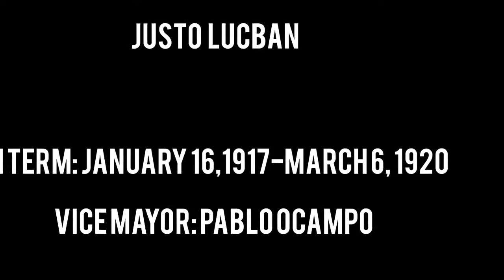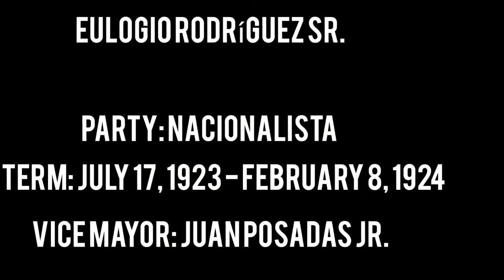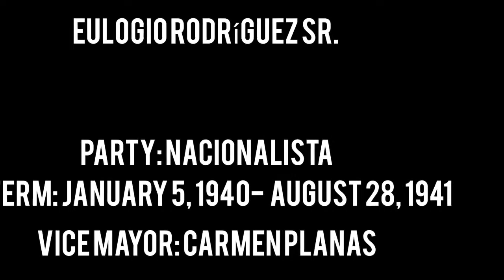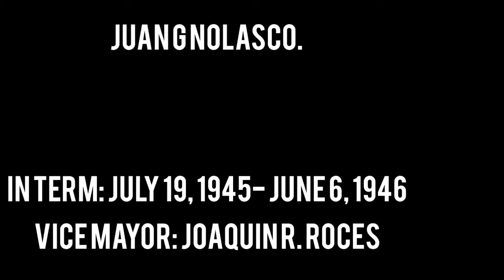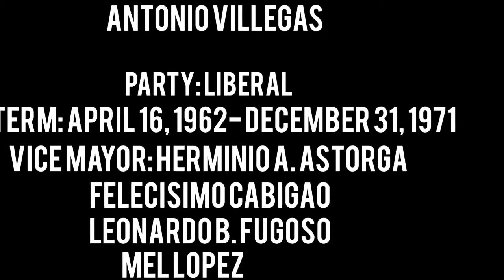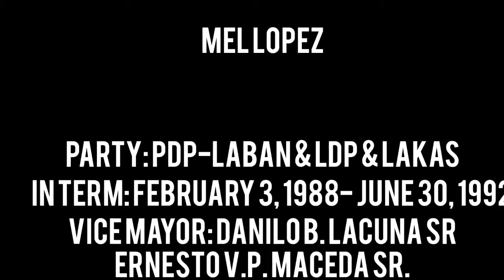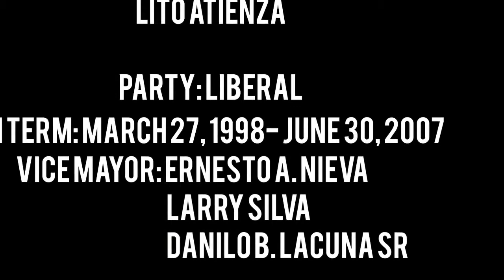Ang mga naging Mayor ng Lungsod ng Maynila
Maligang pagdating sa aking Youtube Channel! Ito ang aking intro video para sa lahat ng aking gagawing video vlog. Ang pangalan ng channel na ito ay KASAYSAYAN VLOG kung saan idudokyumentaryo ko ang ibat’t-ibang makasaysayang bahay, lugar at pangyayari na naging bahagi na rin ng ating kasaysayan. Nawa’y mapulutan ng aral at masuportahan.

Ang mga naging Alkalde ng Lungsod ng Maynila

APPOINTIVE POSITION
1. Arsenio Cruz-Herrera
2. Felix Roxas
3. Justo Lucban
4. Ramon Fernandez
5. Eulogio Rodríguez Sr.
6. Miguel Romuáldez
7. Tomás Earnshaw
8. Juan Posadas Jr.
9. Eulogio Rodríguez Sr.
10. Juan G. Nolasco
11. Jorge B. Vargas
12. Leon Guinto Sr.
13. Hermenegildo Atienza
14. Juan G. Nolasco
15. Valeriano E. Fugoso Sr.
16. Manuel de la Fuente

ELECTIVE POSITION
1. Arsenio Lacson Sr.
2. Antonio Villegas
3. Ramon Bagatsing
4. Mel Lopez
5. Gregorio Ejercito
6. Mel Lopez
7. Alfredo Lim
8. Lito Atienza
9. Alfredo Lim
10. Erap Estrada
11. Isko Moreno

PAG NA KA 1000 SUBSCRIBERS PO TAYO AY MAG PAPA GIVE AWAY PO TAYO NG “PILIPINAS SHIRT” BILANG PAG SUPORTA NA RIN SA BANSA NATIN!!

Courtesy: Francisco J. De Gamoneda